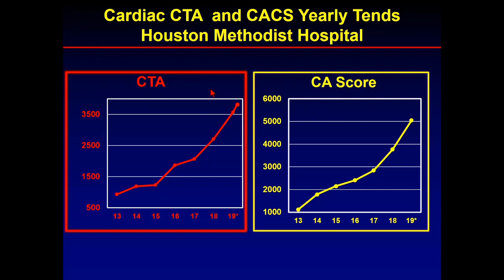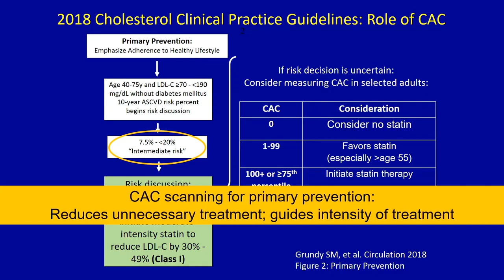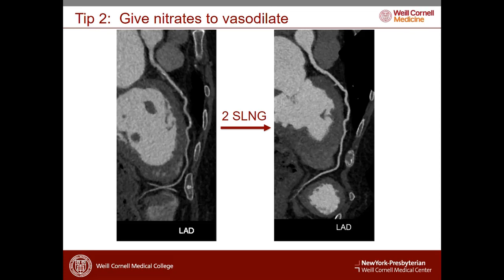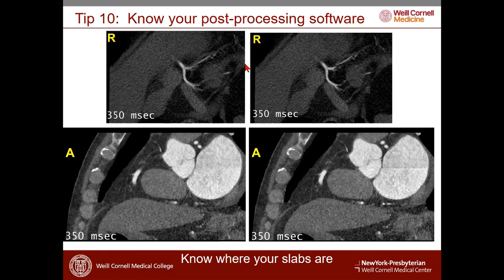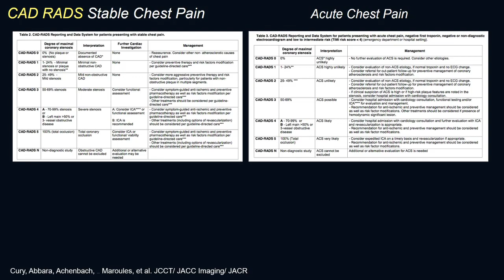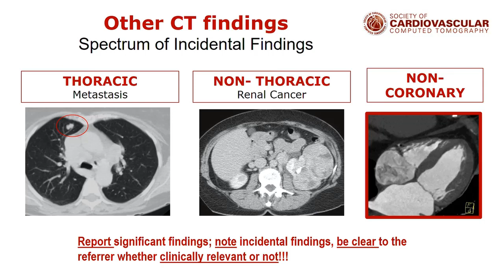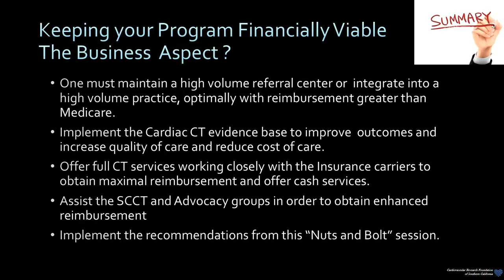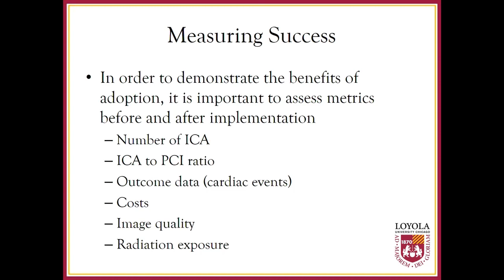Nuts & Bolts of starting a CTA program